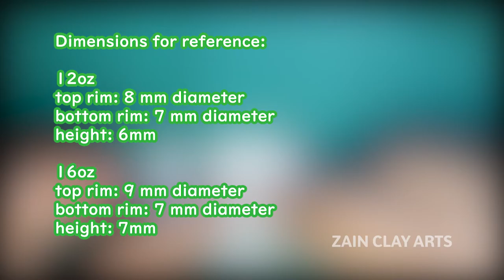1:12 Scale Miniature Ice Cream Roll (8oz, 12oz, 16oz sizes!)| Air Dry Clay Tutorial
Heya Crafties!

This week, we're going to make 3 sizes of 1:12 scale miniature ice cream rolls which comes with 3 different flavors (mango, matcha, and bubblegum).

You can use this miniature as accessories for your toys and figures as well as dollhouses!

Another week has passed but the situation regarding COVID-19 is still not that good here in my country. Hopefully, wherever you folks are, you're all still doing well. Continue to follow health guidelines from reliable sources. The best help you can do right now is to stay at home. However, if you must come to work, do your best to observe social distancing as much as possible. Stay safe everyone!

The video is sped up 3-10x but you can slow it down a bit with the speed settings or you can pause the video. I hope you will learn something from this :)

List of materials and tools I currently use!

Outro: Blue-Eyes-feat.-Ramón-Stagnaro by Carlos Murguia